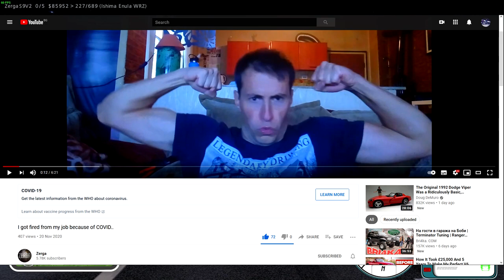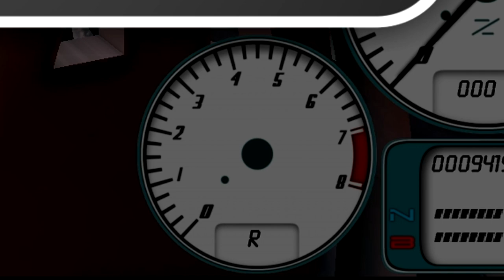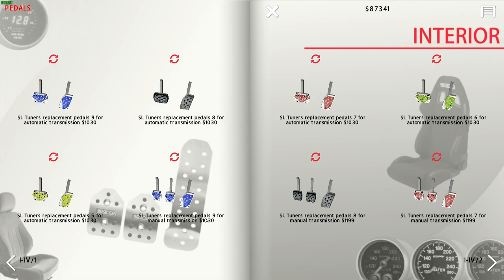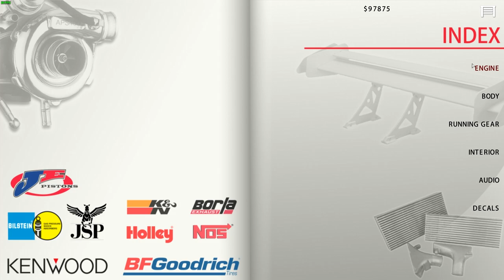i blow up my transmission like its nothing - Street Legal Racing Redline S9v2 - EP11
another dubbed episode of the slrr zerga anime

►STEAM GROUP IS LIVE, JOIN UP!